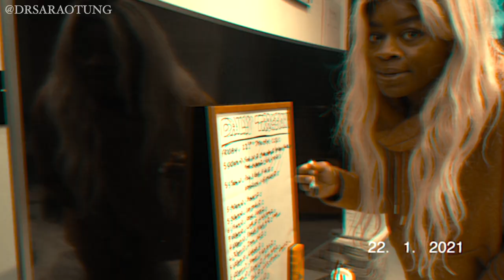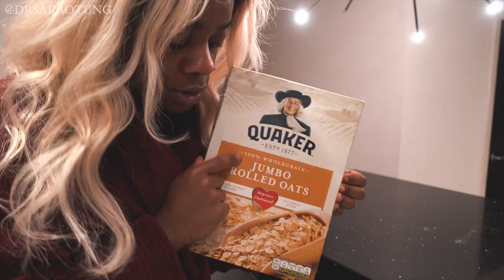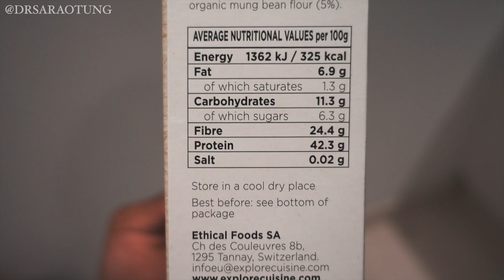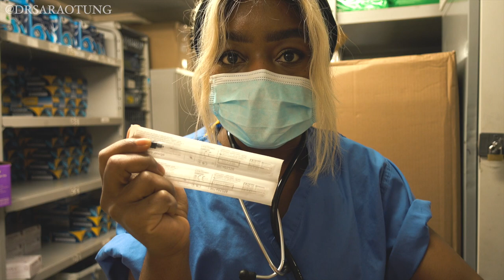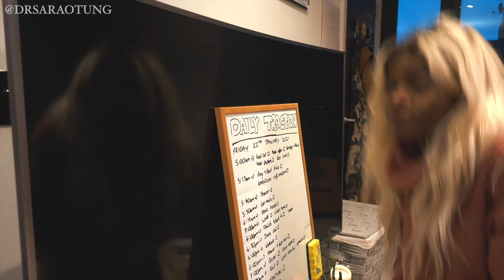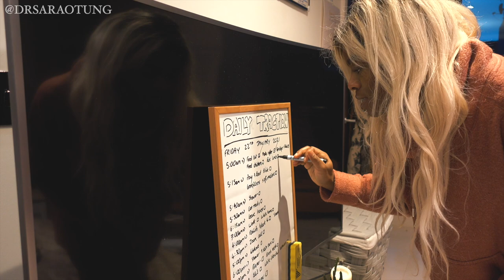Doctor Diaries VLOG - working during a global pandemic